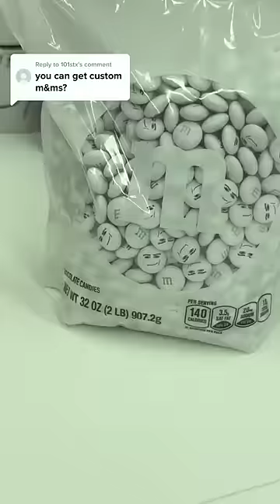where i bought roblox man face M&Ms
anybody can buy these if I'm buying honest with you

roblox candies are not that difficult to get!